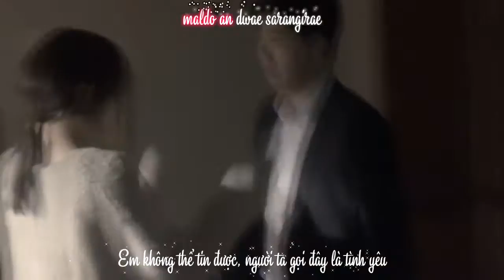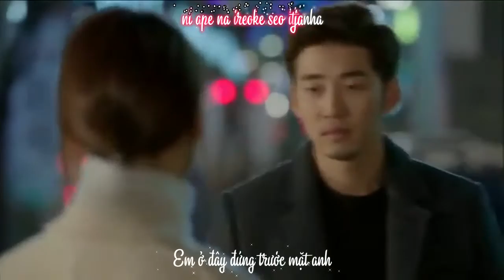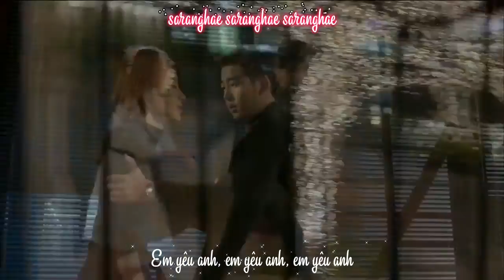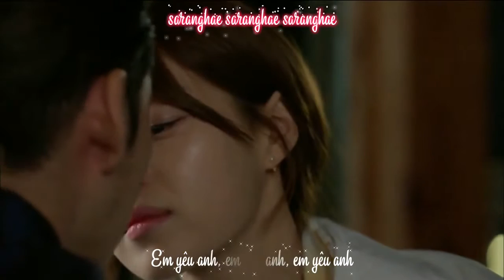[FMV][Vietsub + Kara] The Sun Is Filled - YangPa (Full Sun OST)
Please take out with credit.